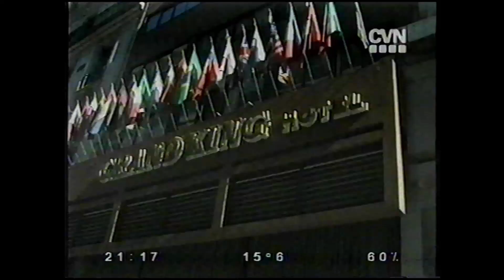Diego Torres - Tratar De Estar Mejor (0.5 Remics)